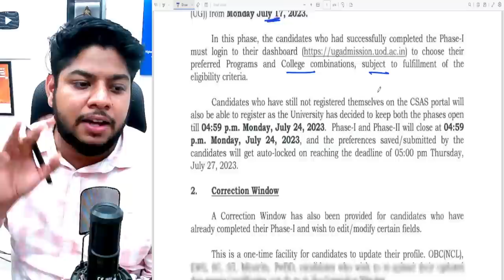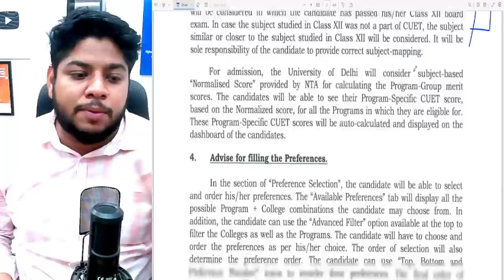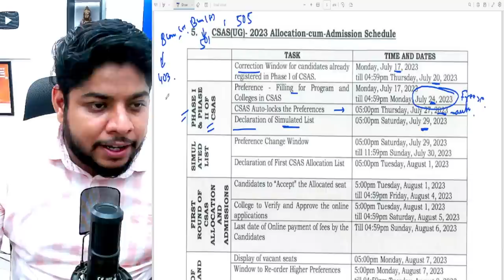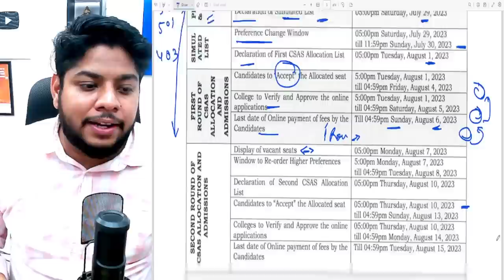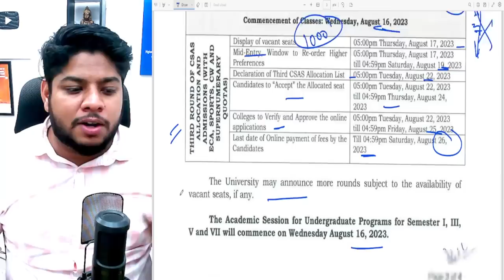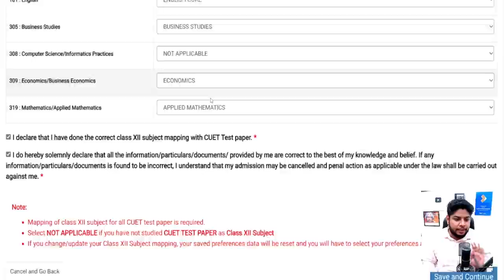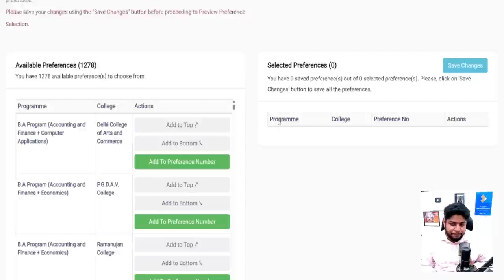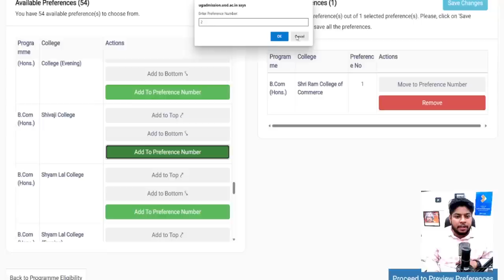Delhi University CSAS Phase 2 Step By Step Complete Explanation 🔥Important Admission Dates🔥